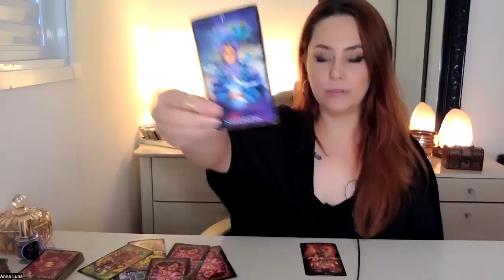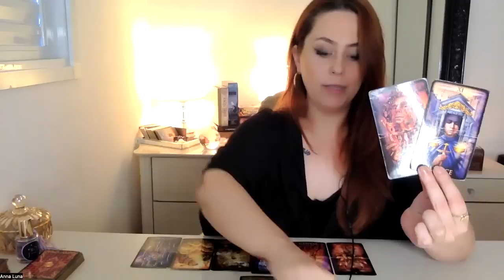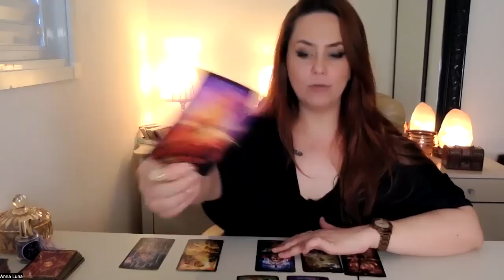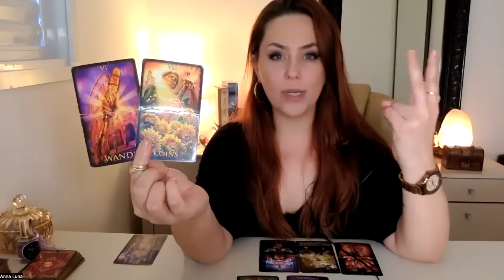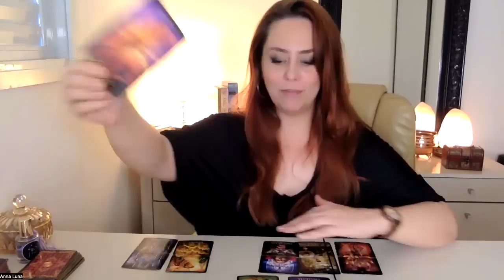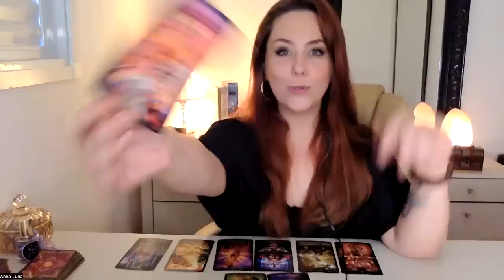SIGNO DE LIBRA | SE AFASTANDO DE UMA PESSOA CUJO A INTENÇÃO É CONSUMIR AS ENERGIAS DE VOCÊS.